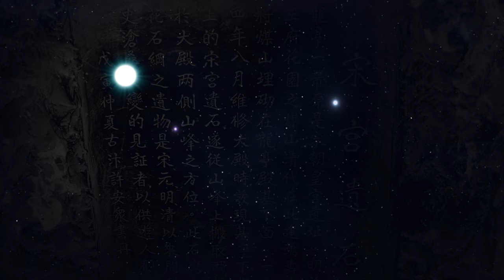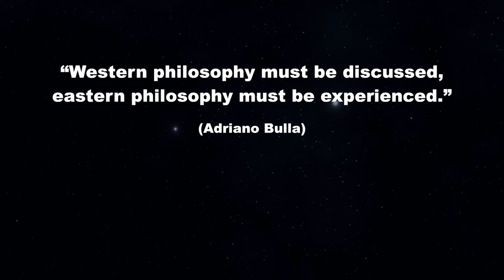Eastern Ching - by Homeless Balloon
"Eastern Ching" is groovy, ambient, Asian-music-inspired electronica with percussion and psychedelic sounds inspired by East Asia. The track is from Homeless Balloon's digital EP "Lo Major" (2017).

I used Motion 5 for the intro and outro (mixing text and album cover etc.), ArtMaticPro, and ArtMaticVoyager for animation, and I put everything together in FinalCutX (and a few animations there, too).